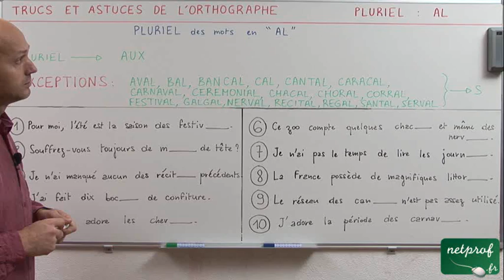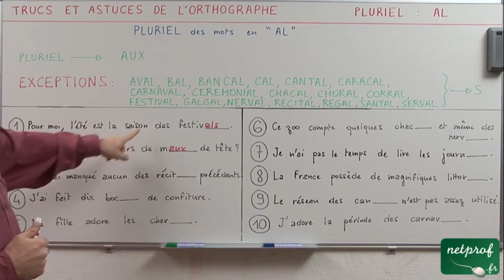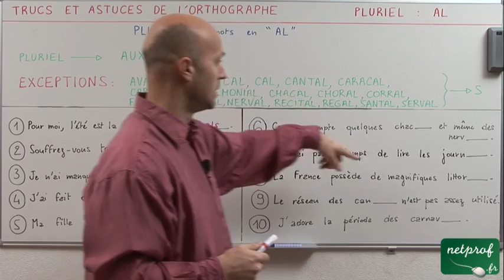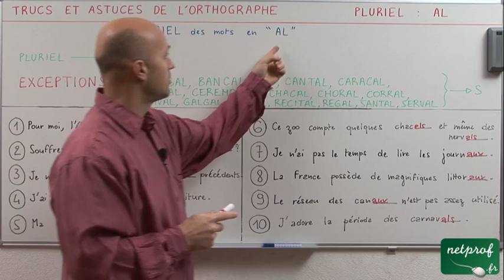Pluriel des mots en "al"